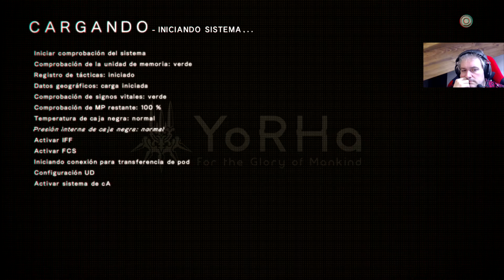Nier Automata #8 EL CASTILLO I Gameplay Español I Mariatxi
Muy buenas a todos, en este gameplay en español de Nier Autómata nos adentramos en el castillo

Siéntate, ponte cómodo, coge una cerveza, unas palomitas y disfruta.

Comenzamos!